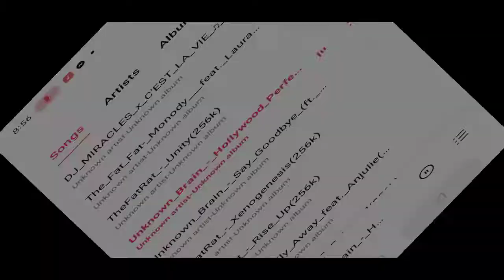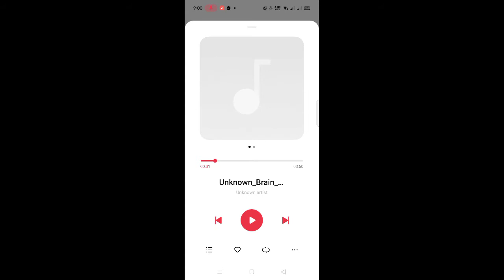dragon slayer esmeralda vs chou 1-0